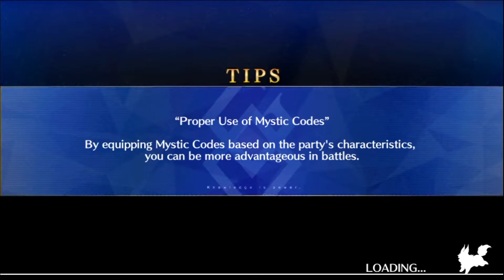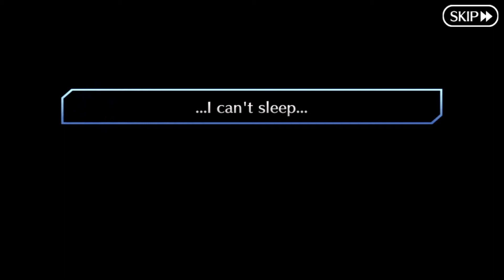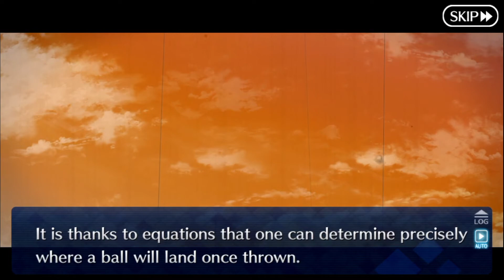Fate/Grand Order - CBC 2021: An Old Spider Spins Webs of Memory (Sections 2 & 3)